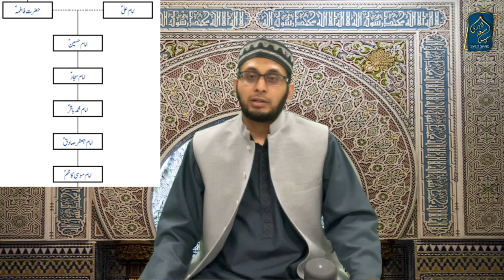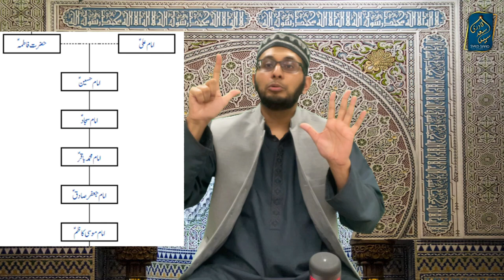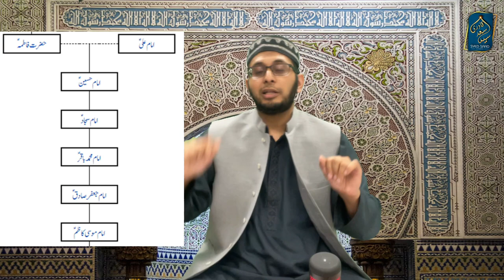Imam Musa Kazim ki Shan mein Gustakhi ka Jawab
Imam Musa Kazim ki Gustakhi ka Jawab